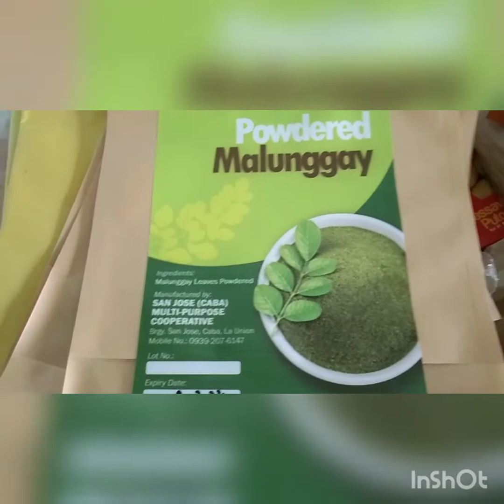Distribution of Farm Seeds, Farm Paraphernalia, Food Processing (CABAlicious)